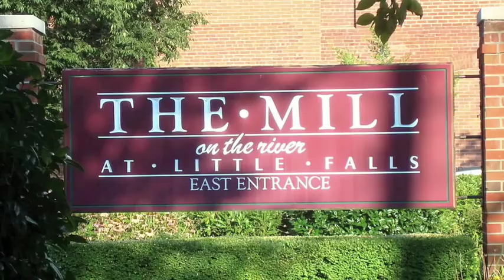Beattie Dam runs dry in Little Falls, NJ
Wheeler and Star reporting for baristanet.com